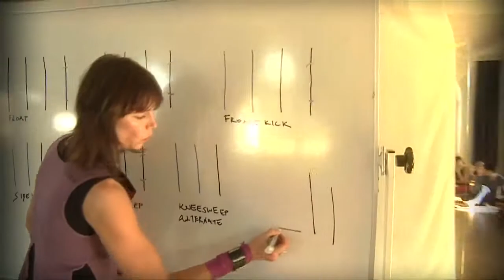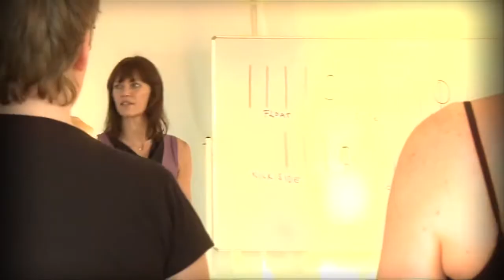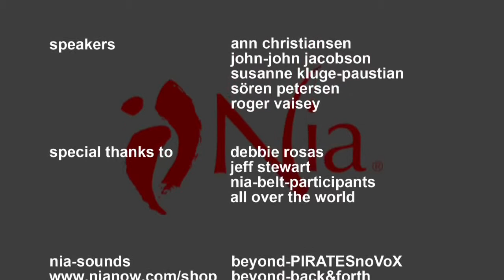Nia Educational Program (Belts) with Ann Christiansen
This video explains the different levels (belts) of Nia. Nia trainings are designed for people of all shapes and sizes, and may be taken for both personal enrichment and professional development. They teach you about sensory-based movement as a pleasurable way to achieve lasting health, wellness and fitness.
The Nia training includes five belt levels: white,green, blue, brown and black . Learn about physical sensation, communication, energy, creativity and transformation!